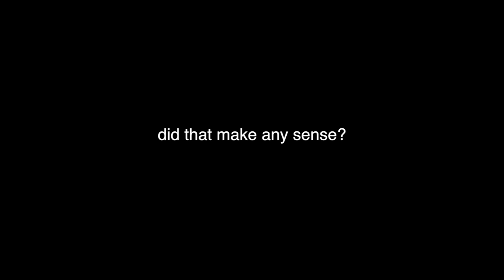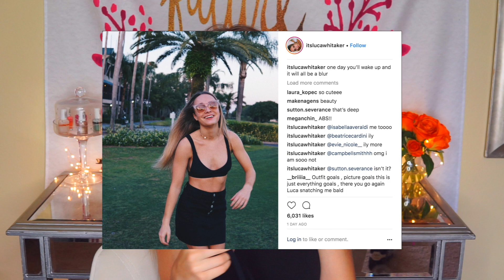THE BEST HAUL YOU WILL EVER WATCH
♡About me♡
Camera: Sony a6000. Lens: Sigma 1.4 30mm + Canon G7x Mark ii
Editing software: Final Cut Pro x
Types of videos I make: lifestyle, comedy, whatever comes to me.
Upload time? Every Sunday & Thursday night! Don't miss out!